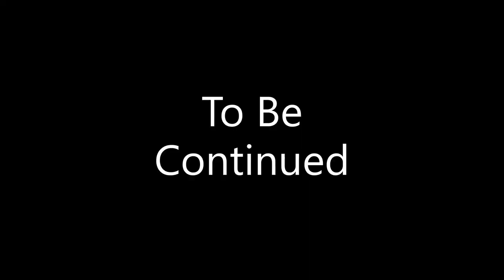Let's Play Pokémon Legends Arceus -Part 7- Dance, Dance, Liligant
Let's Dance, dance, to fight Liligant.